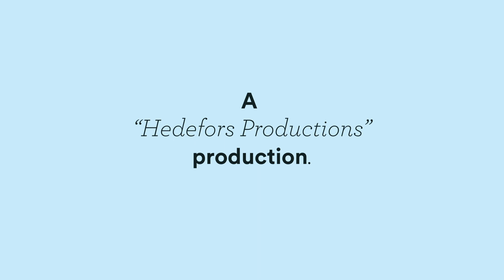Katarina Hemlin - Vi vill leva, vi vill dö i Göteborg // Gothenburg Sessions #241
We finally got to meet up with the amazing Katarina Hemlin and film a session for her song 'Vi vill leva, vi vill dö i Göteborg'. This is the official song for the 400 year celebration of Gothenburg and it's a wonderful tribute. There's no secret that we love our city and filming this a windy gray afternoon down at the docks felt just perfect. We're so happy with how beautiful this turned out. Featuring Maria Doumeni Cronholm on cello and Lisa Moberg on violin. Enjoy!

Gothenburg Sessions is all about promoting creativity and live music! We want to capture moments like this and share the magic that happens when talented people do what they love. We strive to highlight independent talents from our beloved city here in Sweden, and also share our city with musicians from all over the world. If you want to do a Gothenburg Session, you need to have your very own music and share a recording of it to us (it doesn't need to be a high quality recording) - by contacting us on Facebook or by writing to us at and follow us on Facebook for future sessions and updates. You can also visit our homepage